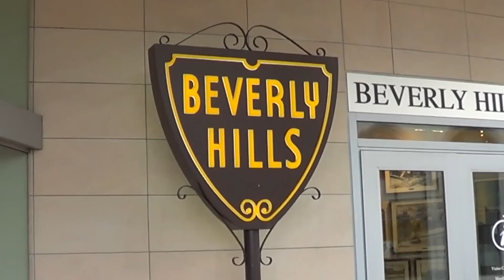Miraculous Ladybug – Lindalee Kids Kitchen | Miraculous Milkshakes!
Miraculous Kid Kitchen w/ Lindalee: Miraculous Milkshakes

On this episode of the Miraculous Kid Kitchen, Lindalee heads to French Pastry Shop; Le Mervetty in Beverly Hills, CA to learn first-hand from a Milkshake Designer, how to create Ladybug & Cat Noir themed Milkshakes!